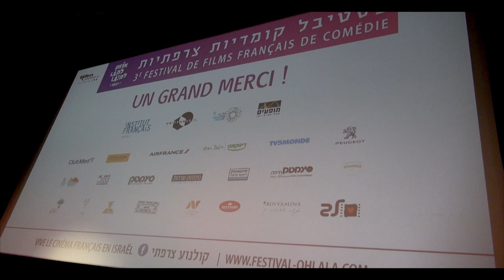Le sens de la fête a Tel Aviv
Rencontre avec Olivier Nakache et Eric Toledano lors du 3eme festival du film de comédie de Tel Aviv